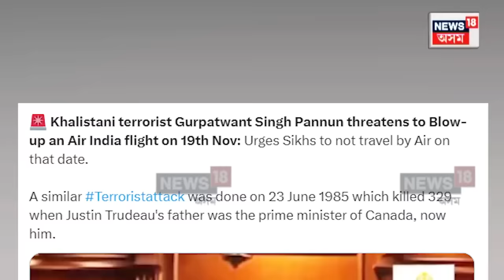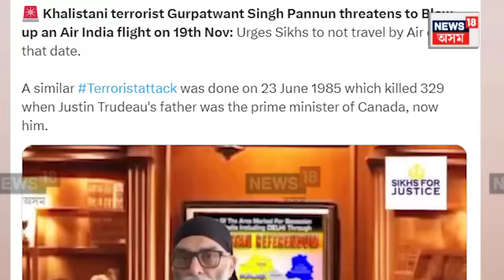Gurpatwant Pannun Warns Air India Passengers | এয়াৰ ইণ্ডিয়াৰ বিমানত বিস্ফোৰণৰ হুংকাৰ | N18V